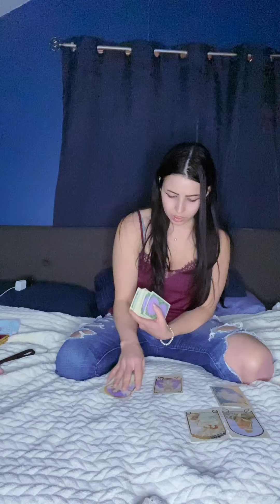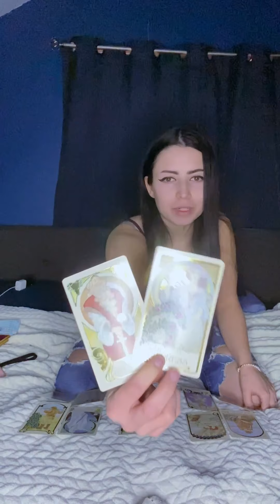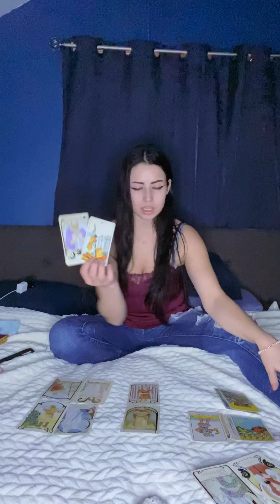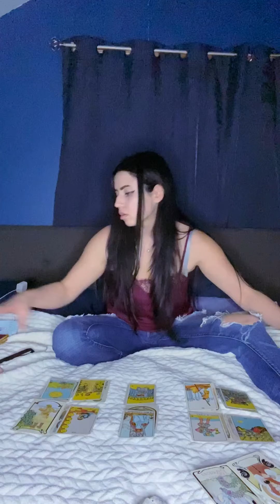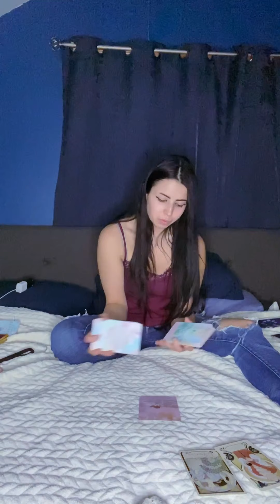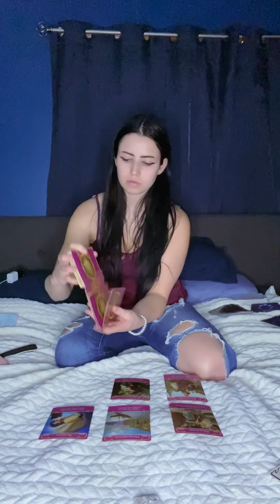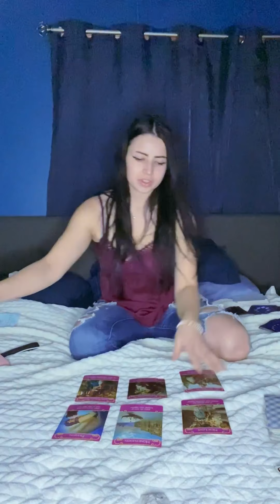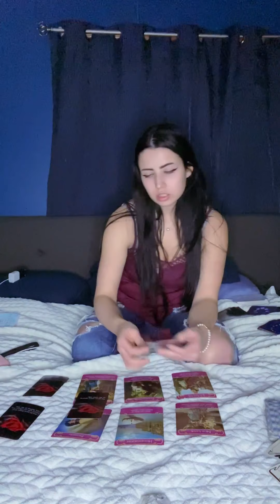GEMINI 🌪 ‘Making Your Move’ JANUARY 01 2021 weekly love reading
For extended reads on weekly’s email your request to . after payment is received I will send you a link to your email.
No refunds. I’m not here to tell you bs, I will tell you what I see.

Extended reads- $7.17

Thank you to Kurt for teaching me about soul ascension and unlocking my gifts. AND saving me from the pain of twinflame relationships.
(I know you might disagree with my way of things, hoping I can sway you in time. 💓)

And Eckart Tolle for his words of wisdom reminding me to stay present and of how to do so.

And thank you to Abraham Hicks for guiding me back into alignment when I slip. I’ve been listening for years.